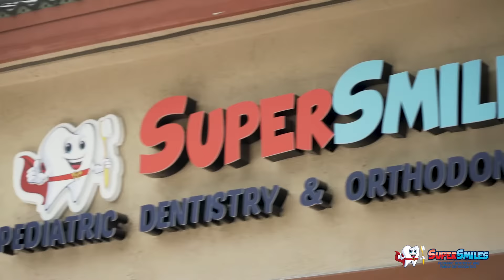What to Expect for Your Childs First Dental Visit @ Super Smiles Pediatric Dentistry & Orthodontics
Welcome to Super Smiles please show your children this video before their first dental visit. We look forward to meeting you.
Best, Super Smiles Team